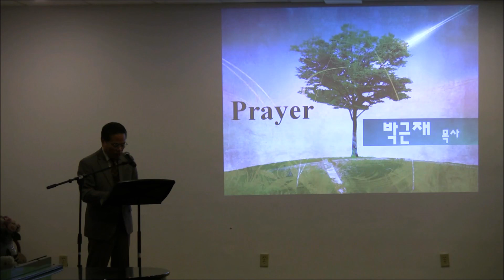[복음뉴스] 기도 - 박근재 목사